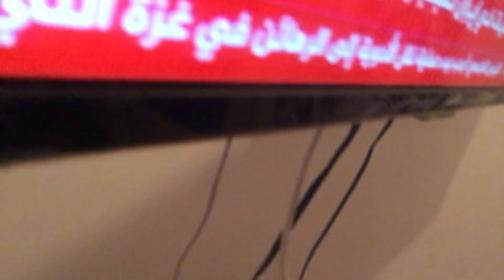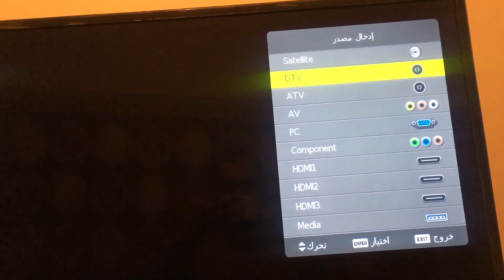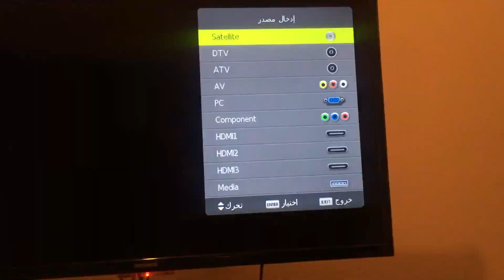كيفاش تشد tnt غير بالصحن طريقة جد سهلة